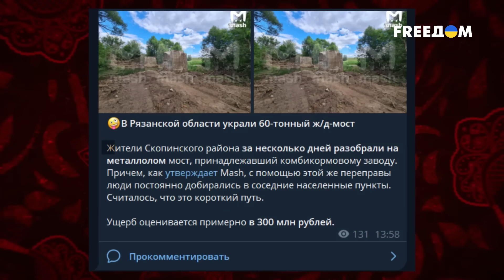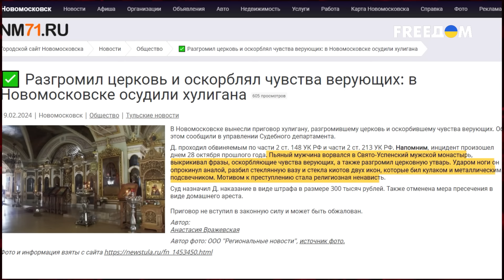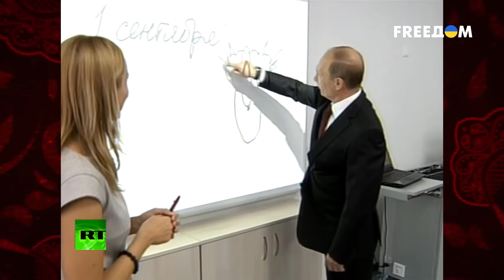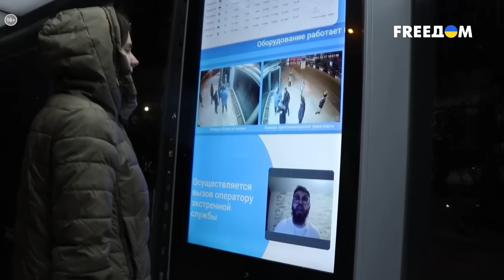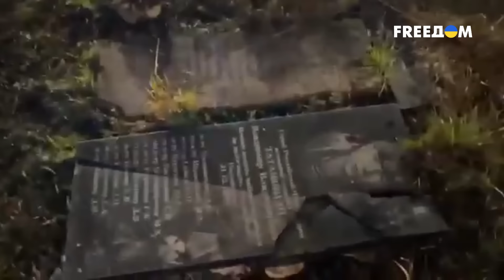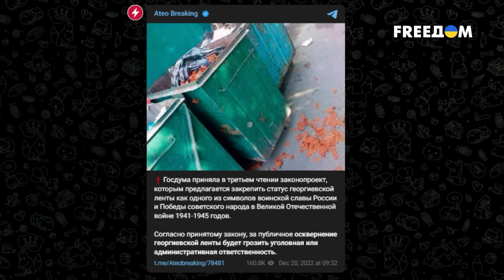Жарят шашлыки на Вечном огне и поджигают могилы "героев СВО". РФ УТОПАЕТ в БЕСПРЕДЕЛЕ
Они рисуют на заборах и фасадах домов, громят остановки и наносят ущерб общественному транспорту, разрушают магазины и даже воруют мосты. Воровство и хулиганство – всегда были привычными вещами для россиян. Но за последние три года количество актов вандализма существенно выросло. Граждане РФ оскверняют памятники Сталину и Ленину, поджигают могилы так называемых героев "СВО" и жарят шашлыки на Вечном огне. Давайте откроем матрешку и посмотрим, как Россия утопает в беспределе.